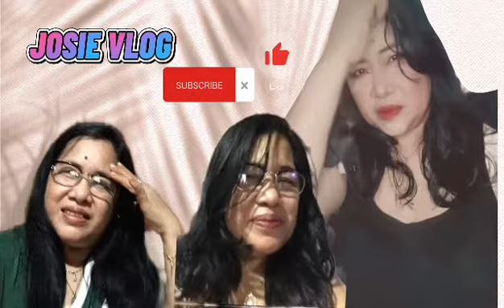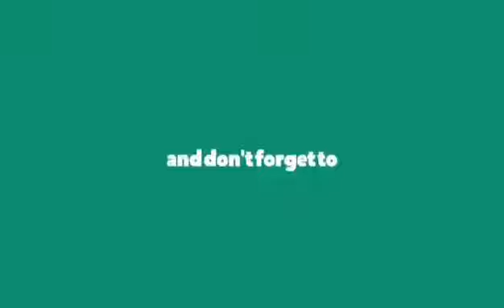DIY // REPAIR BUTTONS // SHORTS